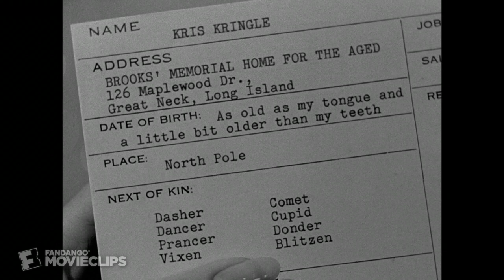Miracle on 34th Street (2/5) Movie CLIP - Santa Won't Lie to Susan (1947) HD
CLIP DESCRIPTION:
Doris (Maureen O'Hara) begs Mr. Kringle (Edmund Gwenn) to tell her daughter (Natalie Wood) that Santa doesn't exist, but he cannot tell a lie.

FILM DESCRIPTION:
Edmund Gwenn plays Kris Kringle, a bearded old gent who is the living image of Santa Claus. Serving as a last-minute replacement for the drunken Santa who was to have led Macy's Thanksgiving Parade, Kringle is offered a job as a Macy's toy-department Santa. Supervisor Maureen O'Hara soon begins having second thoughts about hiring Kris: it's bad enough that he is laboring under the delusion that he's the genuine Saint Nick; but when he begins advising customers to shop elsewhere for toys that they can't find at Macy's, he's gone too far! Amazingly, Mr. Macy (Harry Antrim) considers Kris' shopping tips to be an excellent customer-service "gimmick," and insists that the old fellow keep his job. A resident of a Long Island retirement home, Kris agrees to take a room with lawyer John Payne during the Christmas season. It happens that Payne is sweet on O'HARA, and Kris subliminally hopes he can bring the two together. Kris is also desirous of winning over the divorced O'HARA's little daughter Natalie Wood, who in her few years on earth has lost a lot of the Christmas spirit. Complications ensue when Porter Hall, Macy's nasty in-house psychologist, arranges to have Kris locked up in Bellevue as a lunatic. Payne represents Kris at his sanity hearing, rocking the New York judicial system to its foundations by endeavoring to prove in court that Kris is, indeed, the real Santa Claus! We won't tell you how he does it: suffice to say that there's a joyous ending for Payne and O'HARA, as well as a wonderful faith-affirming denouement for little Natalie Wood. 72-year-old Edmund Gwenn won an Oscar for his portrayal of the "jolly old elf" Kringle; the rest of the cast is populated by such never-fail pros as Gene Lockhart (as the beleaguered sanity-hearing judge), William Frawley (as a crafty political boss), and an unbilled Thelma Ritter and Jack Albertson. Based on the novel by Valentine Davies, Miracle on 34th Street was remade twice: once for TV in 1973, and a second time for a 1994 theatrical release, with Richard Attenborough as Kris Kringle.

CREDITS:
Cast: Edmund Gwenn, Jean O'Connell, Maureen O'Hara, Natalie Wood
Director: George Seaton
Producer: William Perlberg
Screenwriters: George Seaton, Valentine Davies